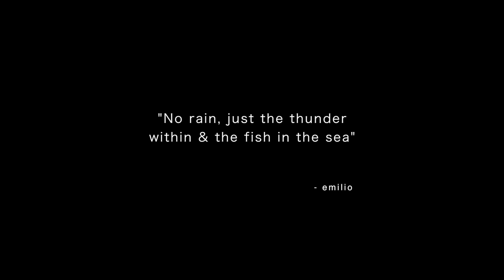Roatan Anglers in Miami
Roatan Fish Charters took their Annual fishing trip in Miami, FL - They had a fantastic time and managed to come away with an Atlantic Sail Fish